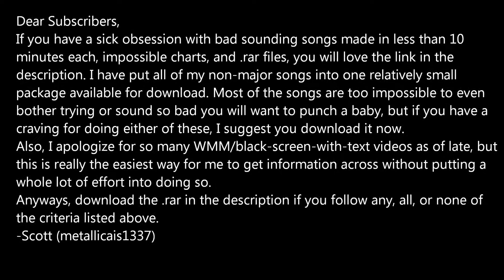Please Watch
DAT LINK